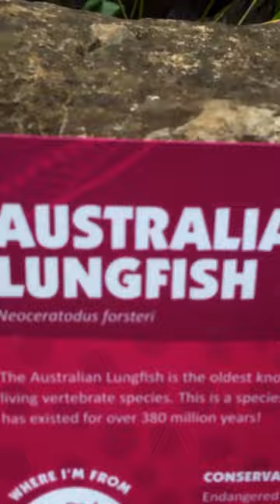Is that a lungfish??